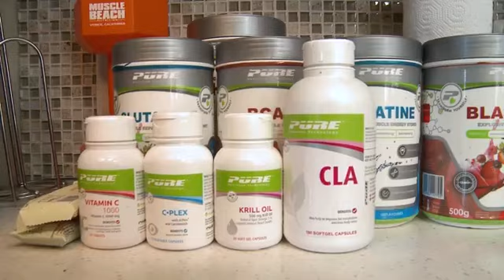Dragon Ball Z Fan Becomes The Real Life Trunks …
Meet the real-life Trunks of hit 90’s TV show Dragon Ball Z, who is transforming inside and out to become his idol. Julian Louw, a stunt actor and professional dancer, was first introduced to the popular Japanese anime series when he was teenager and admits that he fell in love with the character of Trunks, connecting to him on a personal level. Three years ago Louw made the decision to embark on a ‘character development project’ to become the real-life Trunks after strangers told him that he resembled the fictional character, but to become a living version would be impossible.